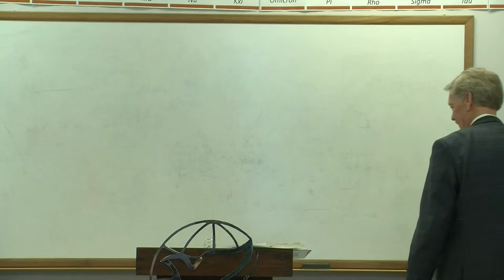School of Ministry Institute 2022 - Exploring the Mysteries of Christ and the Church 1 - Tuesday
School of Ministry Institute 2022
Exploring the Mysteries of Christ and the Church 1
Wade H. Phillips
Zion Assembly Church of God, Cleveland, TN